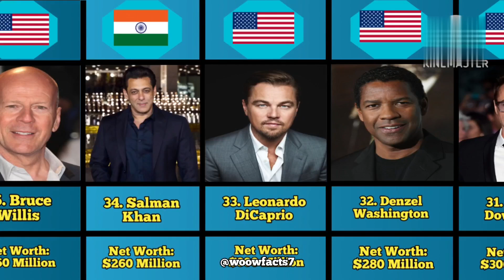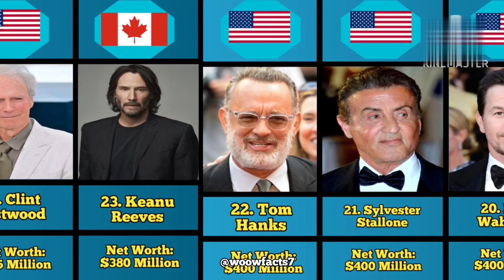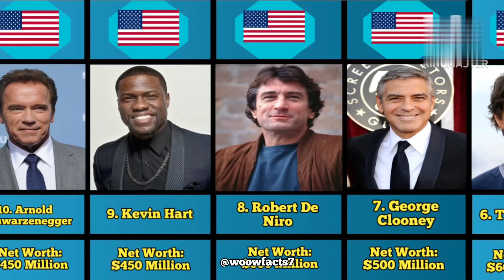Top 50 Richest Actors in the World 2024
richest actor in the world
richest actors in the world and their net worth